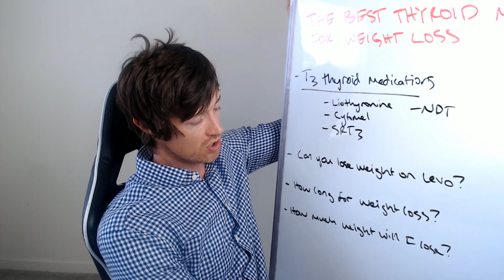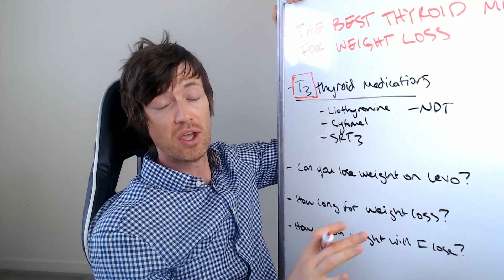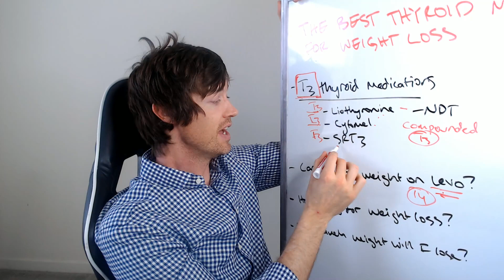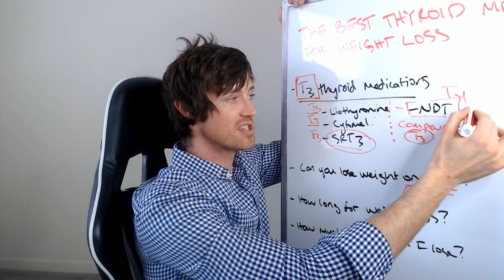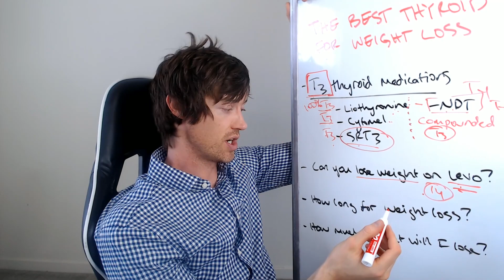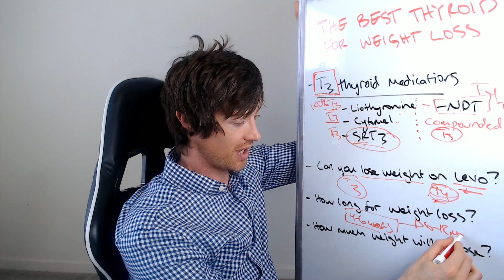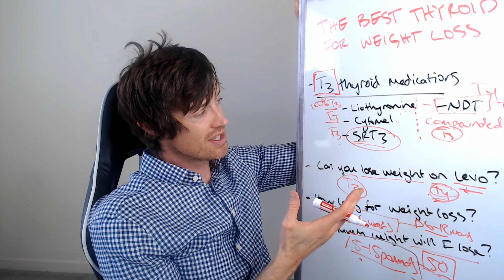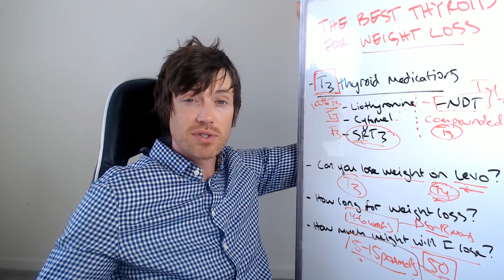The Best Thyroid Medication for Weight Loss is...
Want to know which thyroid medication is best for weight loss? The short answer is pretty much anything that contains T3 thyroid hormone but some of my favorites include cytomel and liothyronine. Other thyroid medications that contain T4 thyroid hormone can be used but they rarely ever help with weight loss. Here's why:

Thyroid patients struggle with losing weight, there's no disputing this. If you are listening to this right now let me know if weight is one of your primary issues.

The question is: how can thyroid patients lose weight? One answer is through their medication.

Some thyroid medications are just flat out better than others at helping with weight loss and you want to make sure you are using the RIGHT one if that is important for you.

Any thyroid medication that contains T3 thyroid hormone is typically going to be better at helping with weight loss and we have studies that prove it.

Some of my favorite T3 medications include: Cytomel, liothyronine, and SR T3.

Other medications contain T3, such as NDT, but also contain T4 so they aren't necessarily as powerful but many patients report weight loss while using them as well.

Can you lose weight while taking levothyroxine? Yes, but it doesn't work well for MOST people.

How long will it take you to see weight loss results while taking thyroid medication? You should see some results within around 6 weeks of starting your medication.

How much weight will you lose? Probably not more than 5-10 pounds and the video explains why.

Let me know if weight loss is something you are struggling with!